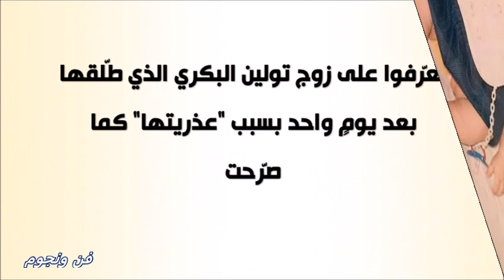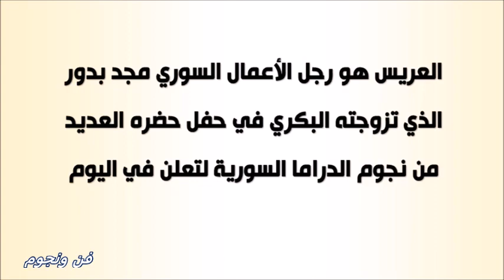هذه الطفلة هي إبنة نجمة عربية شهيرة خمنوا من هي و تعرفوا على زوجها الذي طلقها بعد يومٍ واحد كما صرحت